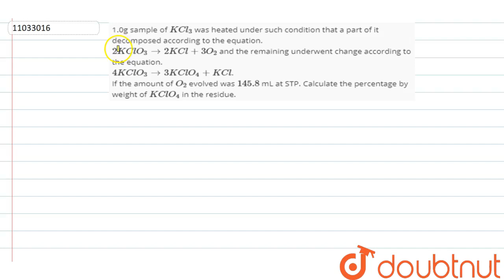1.0g sample of `KCl_3` was heated under such condition that a part of it decomposed according to...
Question From – KS Verma Physical Chemistry Class 11 Chapter 03 Question – 070 STOICHIOMETRY CBSE, RBSE, UP, MP, BIHAR BOARD

QUESTION TEXT:-
1.0g sample of `KCl_3` was heated under such condition that a part of it decomposed according to the equation. `2KClO_3to2KCl+3O_2` and the remaining underwent change according to the equation. `4KClO_3to3KClO_4+KCl`. If the amount of `O_2` evolved was `145.8` mL at STP. Calculate the percentage by weight of `KClO_4` in the residue.